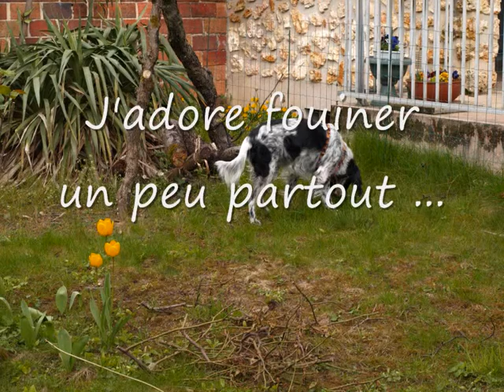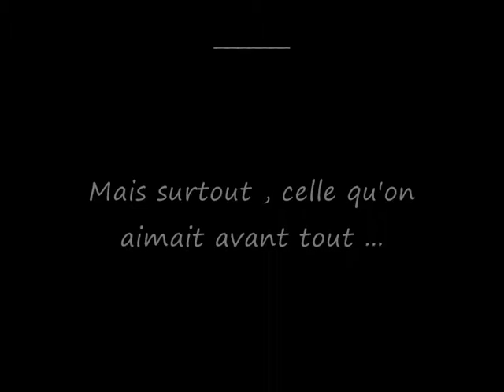all that remains ...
My little tribute to you chip' ...